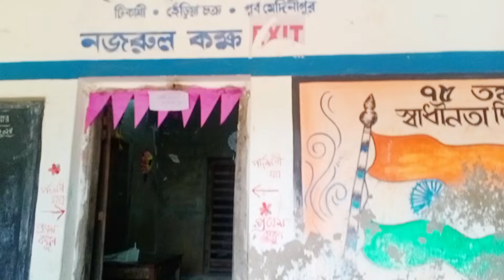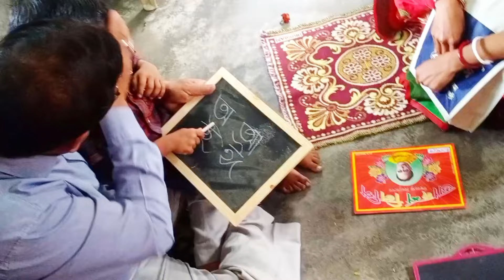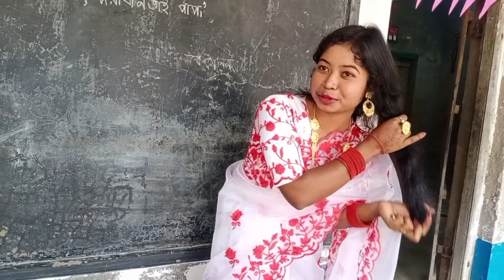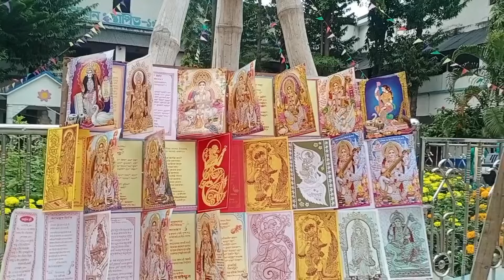বিয়ের পর প্রথম সরস্বতী পুজো কেমন কাটলো ☺